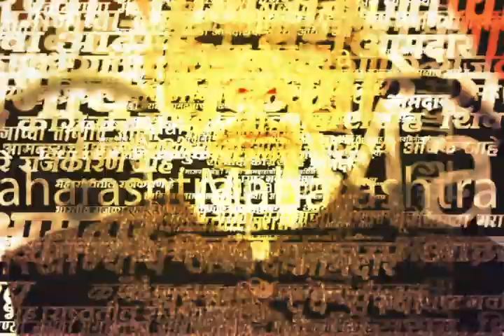Mumbai Uddhav Thackeray News | निवडणुका आल्या की यांचं भांड फुटणार- उद्धव ठाकरे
Uploaded by :A.R